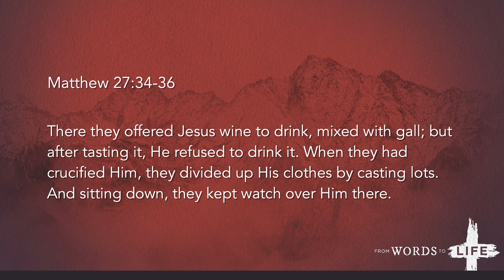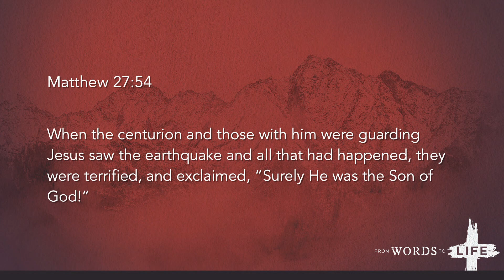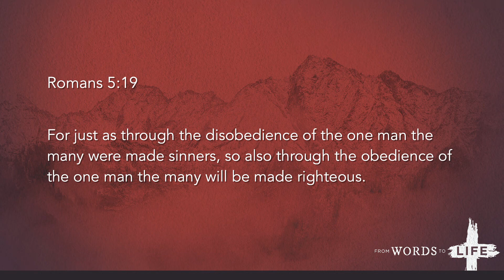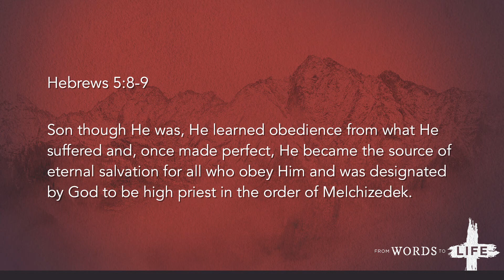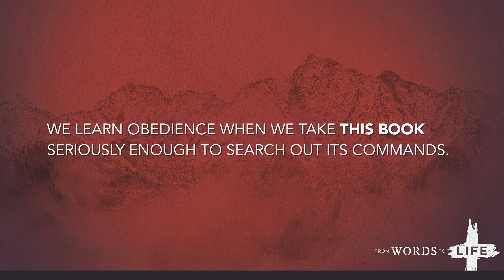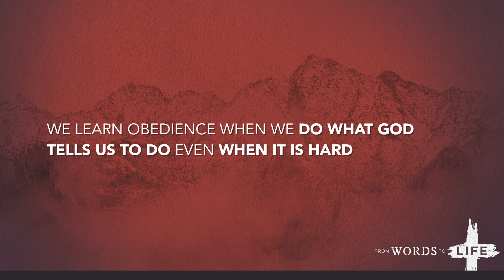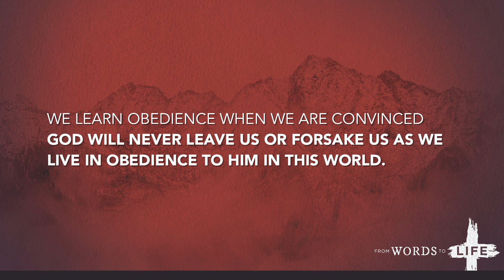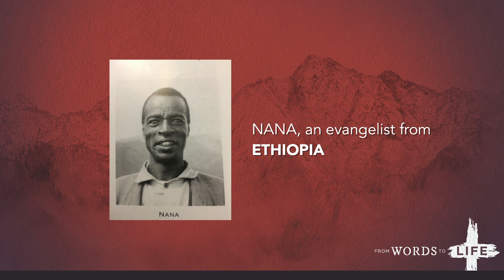How To Be An Obedient Person (From Words to Life)